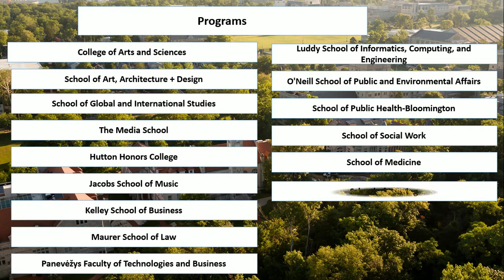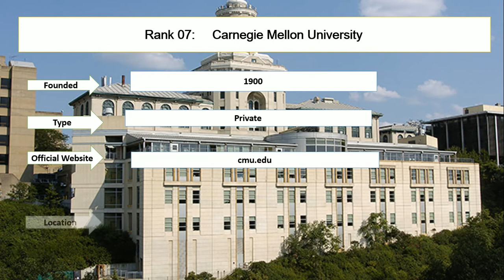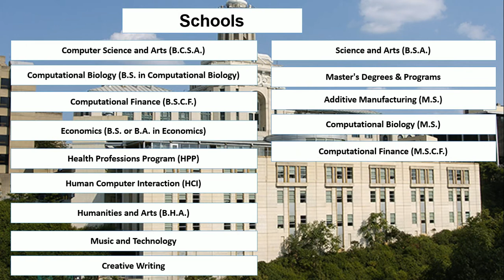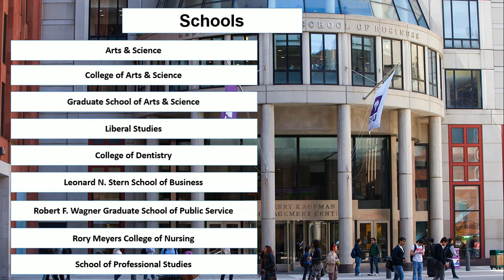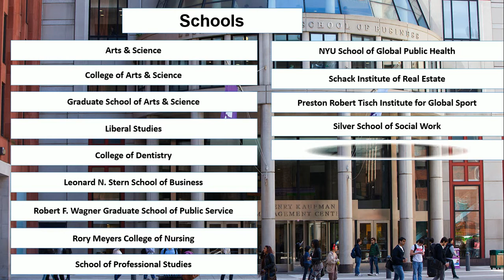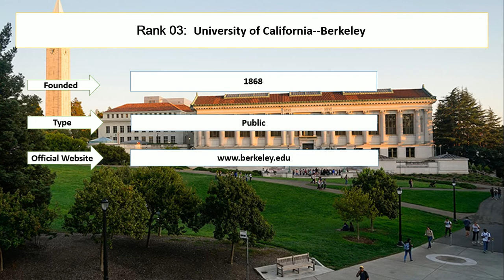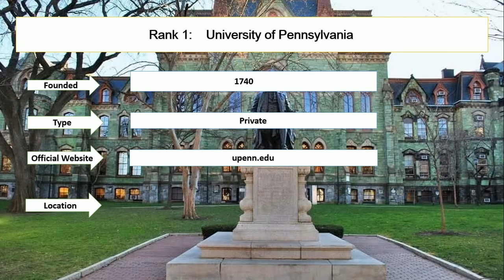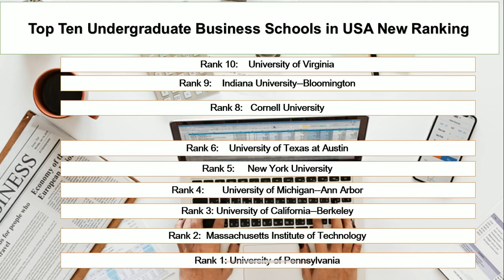Top Ten Best Undergraduate Business School in USA New Ranking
Student career enlisted top ten undergraduate business school in the USA new ranking. University of Pennsylvania and Massachusetts Institute of Technology are the best undergraduate business schools. The University of California-Berkeley and the University of Michigan-Ann Arbor are the top undergraduate business schools.

Rank 1: University of Pennsylvania
Rank 2: Massachusetts Institute of Technology
Rank 3: University of California--Berkeley
Rank 4: University of Michigan--Ann Arbor
Rank 5: New York University
Rank 6: University of Texas at Austin
Rank 7: Carnegie Mellon University
Rank 8: Cornell University
Rank 9: Indiana University--Bloomington
Rank 10: University of Virginia